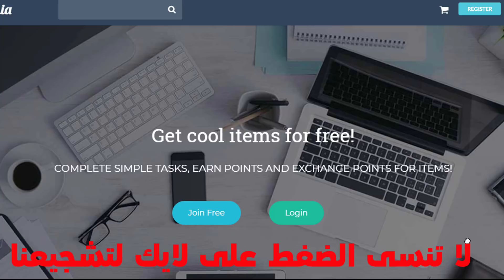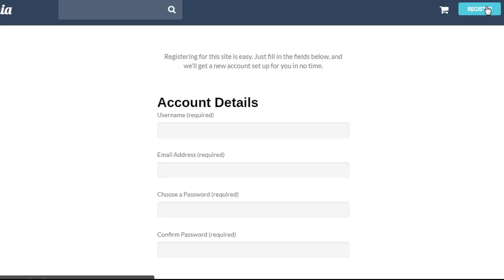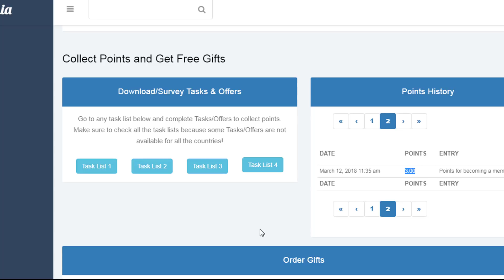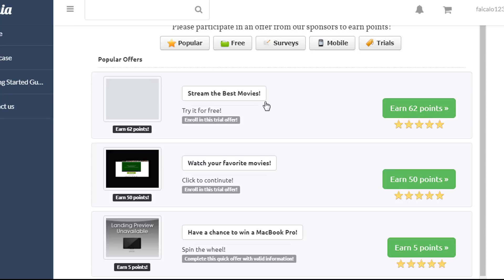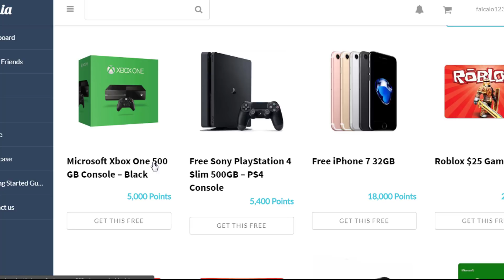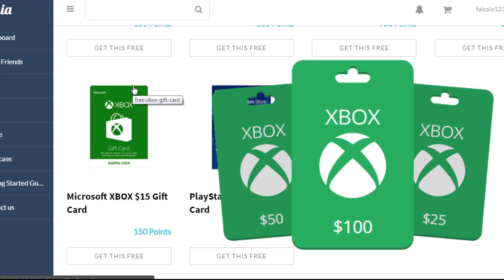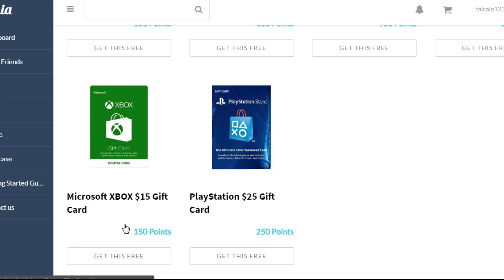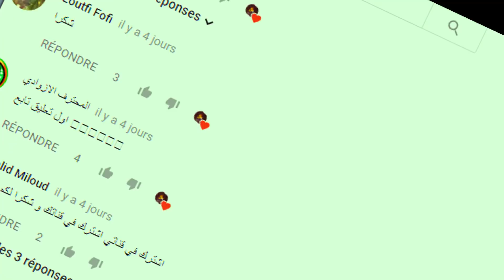افضل مواقع للحصول على منتجات مجانية بدون قناة يوتيوب 😍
اعلمك اخي كيف تخصل على منتجات مجانية بطريقة بسيطة و المنتجات ستكون ذات قيمة عالية و ليس مجرد ملصقات بل ستتمكن من الحصول على لابتوب و اجهزة كاميرا و عديد الهدايا مجانا .

كلها منتجات مجانية تصلك الى البيت بدون دفع اي سنت وهي منتجات بالمجان على الانترنت لذلك لا تبخلو علينا بلايك كي نقدكم دوما الافضل و عديد الحصريات ,
▬▬▬▬▬▬▬▬▬▬▬ஜ۩۞۩ஜ▬▬▬▬
أحصل على منتجات بالمجان وتخفيضات مهمة فقط لأنك تمتلك هذا الإيميل